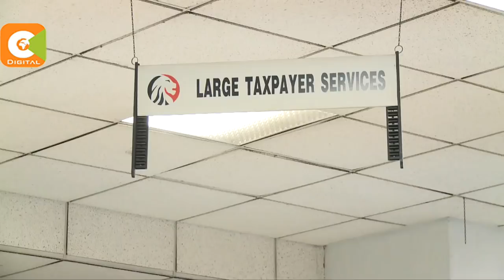KRA interdicts 75 officials over bribery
41 employees of the Kenya revenue authority officials will spend their night in custody after they were arrested for allegedly aiding tax evasion. Following the operation KRA has also interdicted 75 employees. And as Chemutai Goin reports their alleged crimes have been linked to missed targets in revenue collection by the taxman..